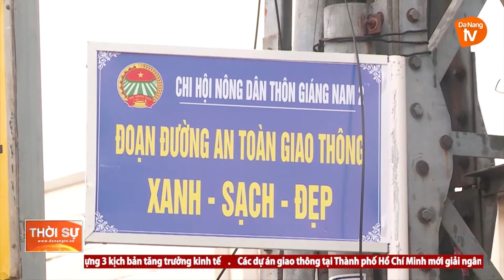CÔNG AN CƠ SỞ TĂNG CƯỜNG CÁC BIỆN PHÁP BẢO VỆ VÙNG XANH